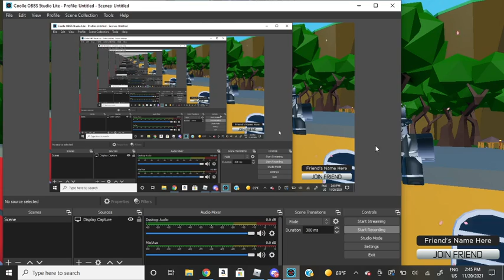AUT:NU FOUNDING STANDS REVIEW UNEDITED